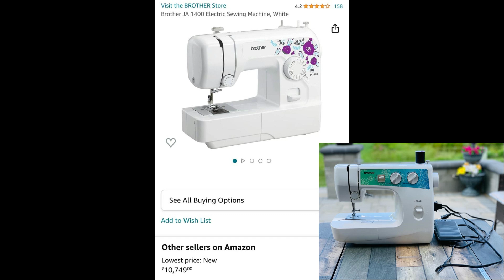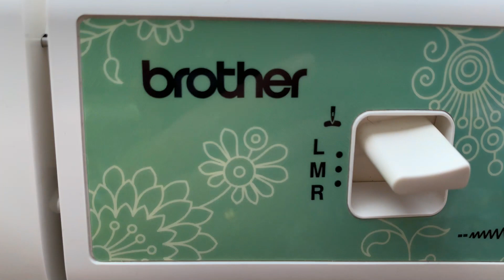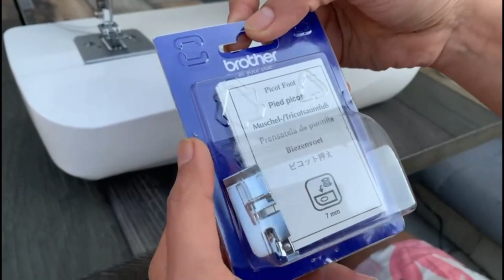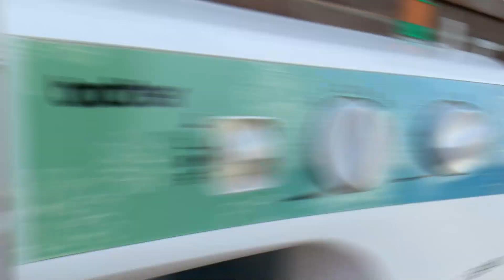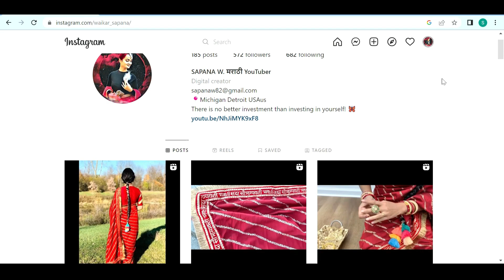माझं शिवणाचं मशीन | by Sapana W. | मराठी Video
Sapana.